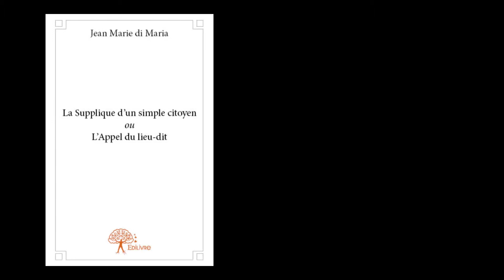Bande-annonce de La Supplique d’un simple citoyen aux Éditions Edilivre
- Détails sur le livre :
. Format : 13,4x20,4
. Nombre de pages : 90
. Date de publication : 7 août 2014

- Résumé du livre :
Cet ouvrage est un essai politique, une analyse de la situation et de l'état de la France de1981 à nos jours. De nombreuses propositions pour débloquer le fonctionnement du système français sont avancées. S'appuyant sur des citations d'hommes politiques et sur de multiples exemples de fonctionnement de notre société, Jean Marie di Maria nous montre que l'on peut, au-delà des conservatismes et des idéologies, sortir la France de l'ornière. Ce texte, voulu par son auteur court et concis, est suivi de l'Appel du lieu-dit, véritable feuille de route de réformes indispensables du système, réformes qui se situent en-dehors du paysage binaire droite/gauche.